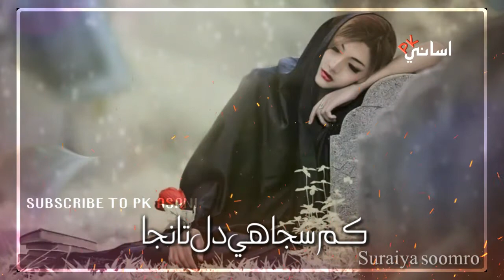Suriay soomro Marwari Song Kam Saja Ae Dil Full Song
Kam Saja Ae Dil New Marwari Song